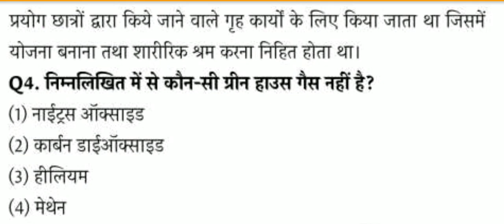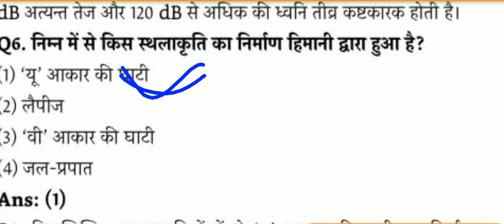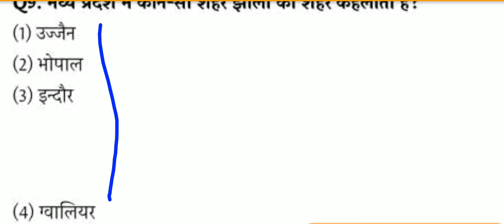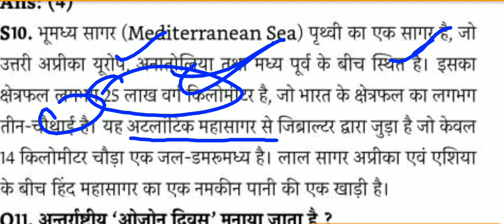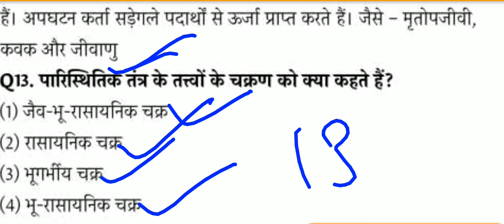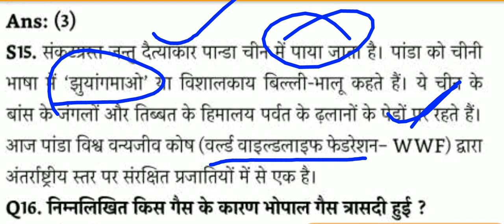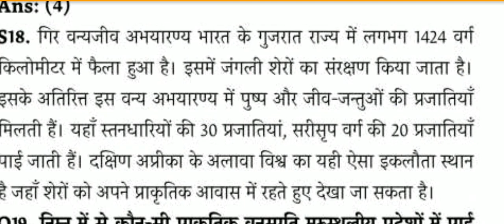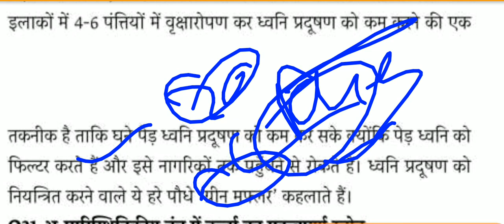Mptet Varg 3 Paryavaran || Samvida Varg 3 || Varg 3 Exam Date 2021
SAMVIDA VARG 3 PARYAVARAN | MPTET | PARYAVARAN VARG 3 | PARYAVARAN | SAMVIDA VARG 3-EXAM DATE 2021

paryavaran
varg 3
varg 3 paryavaran
Paras free education
hamare mitra
mp tet

varg 3 environment pdf
samvida varg 3 online classes
paryavaran adhyayan
environment,
varg 3,
paryavaran,
pedagogy,
environment study,
evs notes,